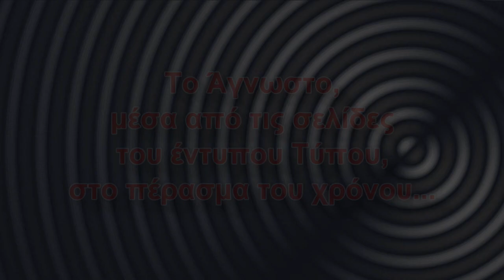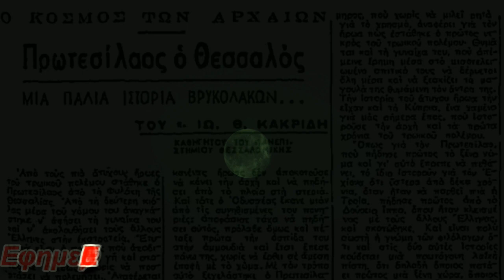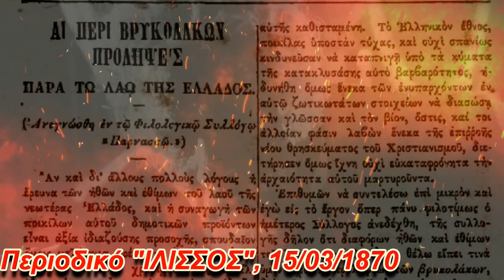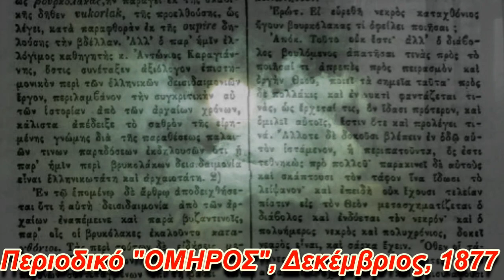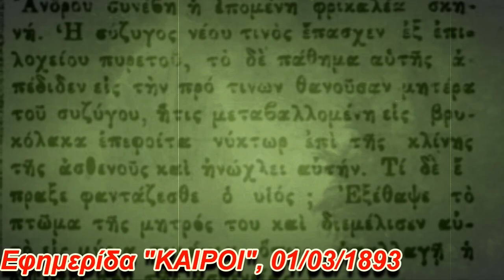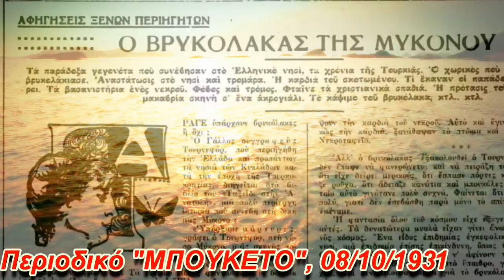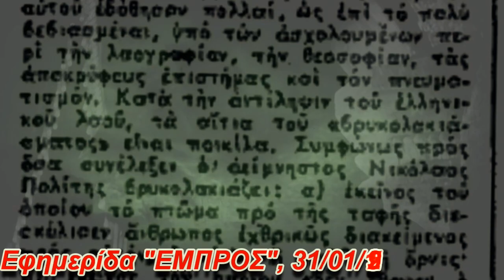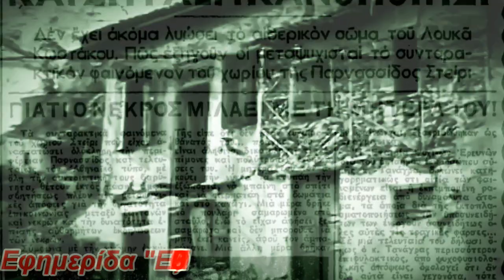Strange Press - Βρυκόλακες στην Ελλάδα...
Άραγε ο βρuκόλακας αποτελεί αποκύημα της λαϊκής φαντασίας, ένα παράγωγο του ανθρώπινου φόβου ή μήπως πίσω από τον θρύλο κρύβονται ψήγματα ιστορικής αλήθειας;